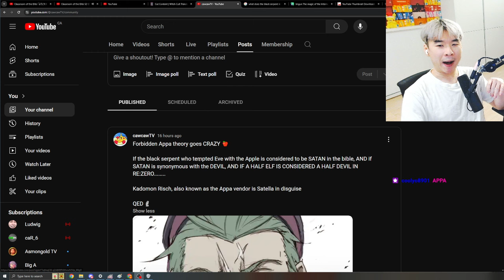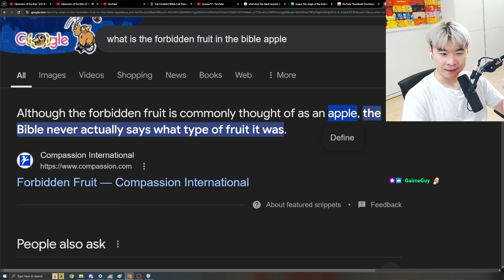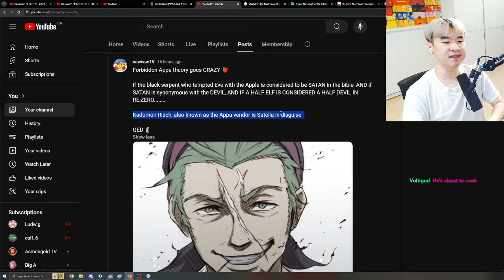I FIGURED OUT WHO SATELLA REALLY IS - Re:Zero SCHIZO THEORY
Re:Zero CONSPIRACY SCHIZO THEORY